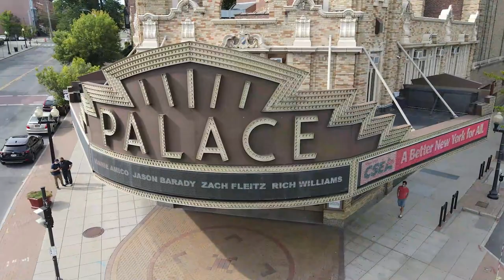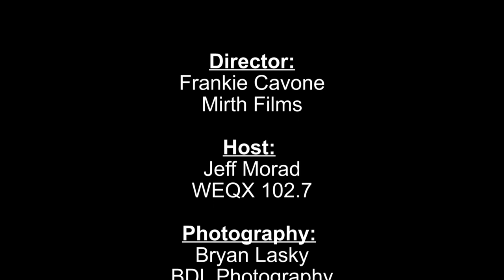Palace Sessions - Wild Adriatic (10/28/20)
The Palace Theatre, The City of Albany & Mirth Films present The Palace Sessions with Wild Adriatic!

You can make a donation today to benefit the Palace Performing Arts Center, Inc. – the 501(c)3 non-profit organization that owns and operates the historic Palace Theatre. or directly through the Palace Theatre’s Text To Give program, by texting Palace2020 to 44321.